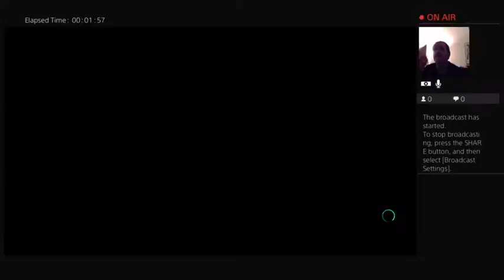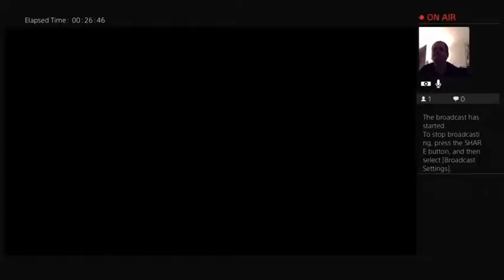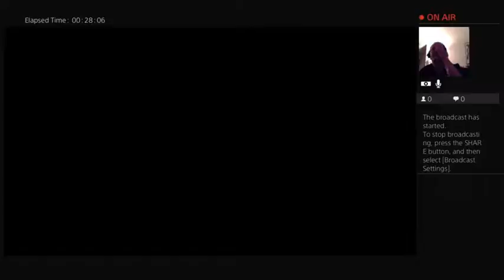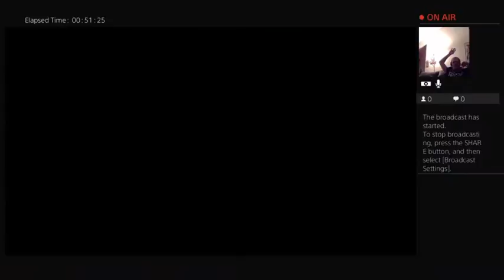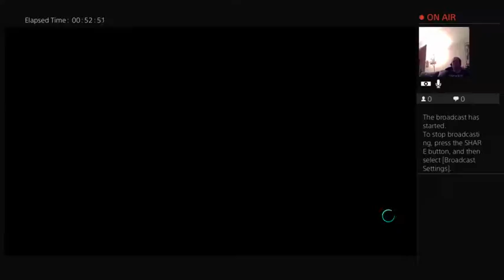NXT #1 WWE2K18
Brian plays his first NXT show in WWE2K18